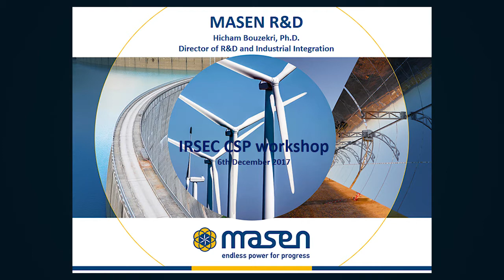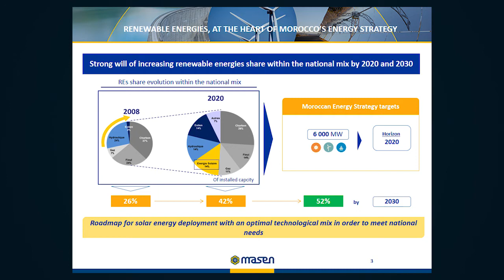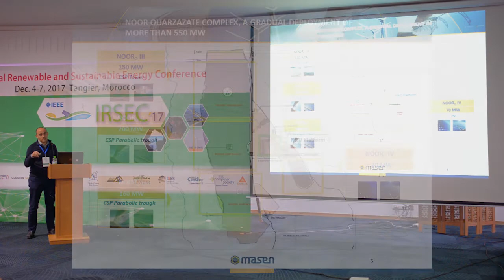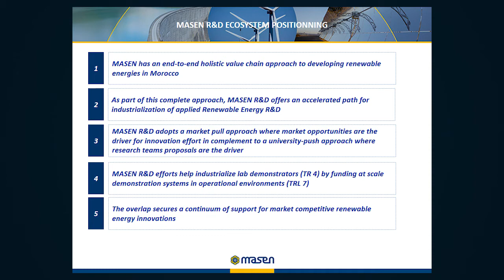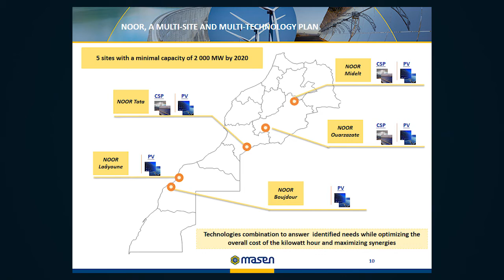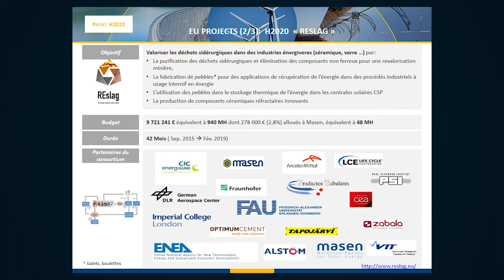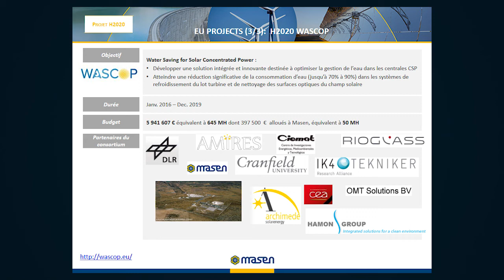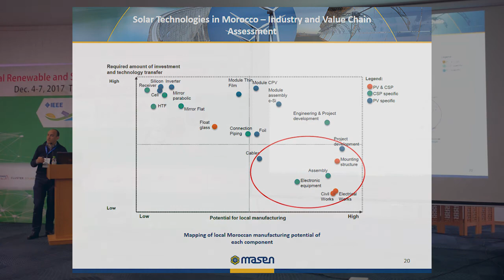IRSEC'17 - Hicham Bouzekri - MASEN´s mission to support the Moroccan RE sector.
MASEN´s mission to support the Moroccan renewable energy sector.
By Hicham Bouzekri, MASEN, Morocco
Invited talk in IRSEC'17 - CSP Workshop.